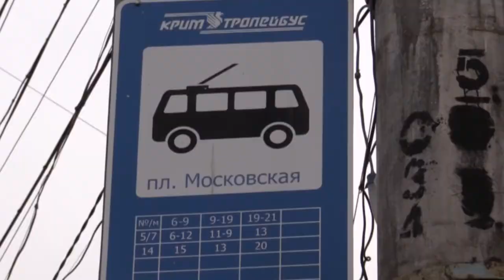Без транспорта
В Симфеополе остановили троллейбусы

Мы рядом!